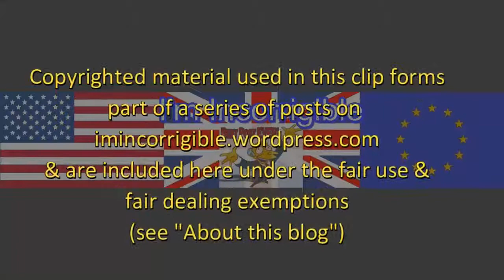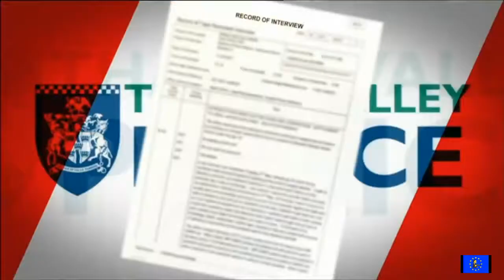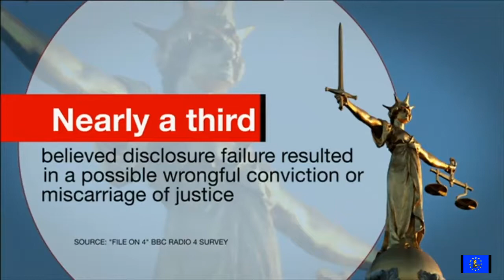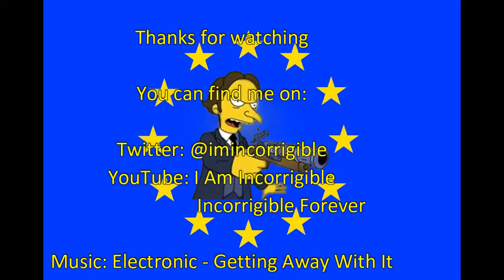Survey reveals extent of police failure to share exonerating evidence in criminal trials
BBC News at Six 26 February 2018